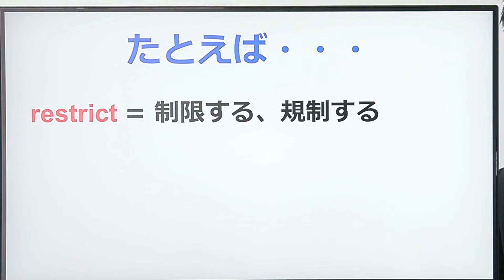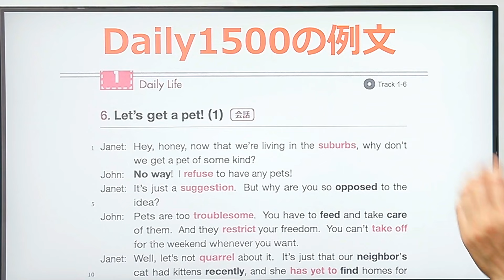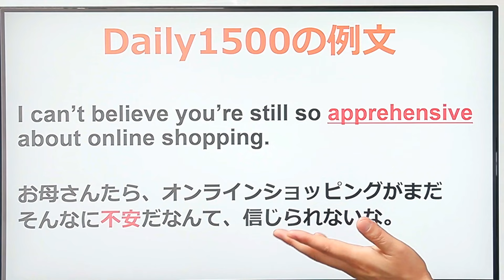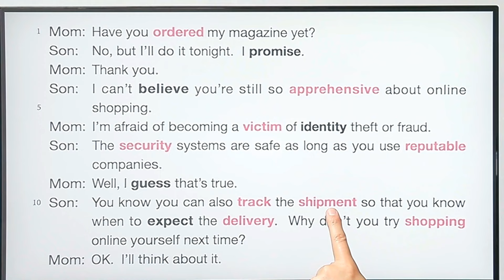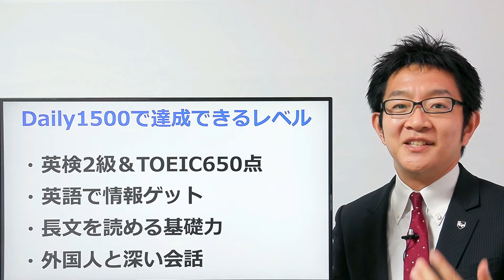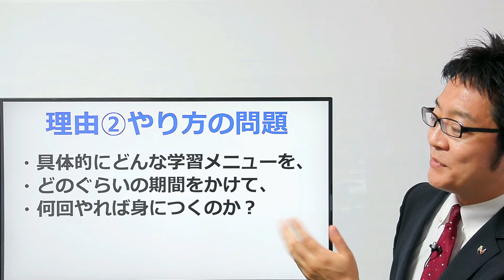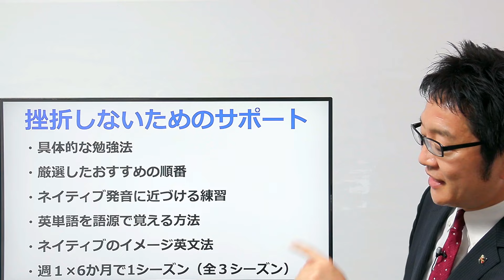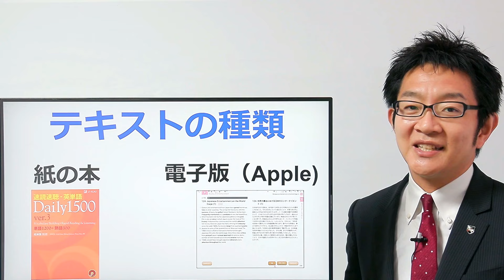あらゆる場面で自分が伝えたいことを的確な英単語や英語表現で言えるようになる動画セミナー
Daily1500を音読で極める！動画セミナー

Daily1500のテキストのアマゾン販売リンク

Daily1500のテキストの詳しいレビュー

・最近、いつも同じ英単語や表現ばかりを使って英会話してしまう。

・ちょっと深い話をしようとすると、英単語や表現が出てこなくて、ヤキモキする。

・言いたいことをあきらめて、使い慣れたいつもの表現で終わらせてしまう。

そんな悩みを感じ始めるのが、中級者になった頃です。

そこから脱出しようとして、レベルの高い英単語帳を使おうとしても、モチベーションが上がらないことがあります。

大学受験問題に出てくるような、フォーマルな表現の例文や英単語ばかりで、自分が英会話の中で使うイメージがわかない・・・

その結果、また元に戻って、今まで身につけた英単語だけで何とかしようとしてしまう。

そんな流れが、あるあるパターンです。

今回は、このパターンを脱出する方法をお伝えします。

※【無料】40代から英語が話せるようになる！動画セミナーはこちら